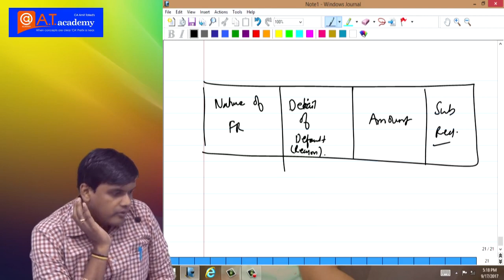CA Final Audit Day 31 Part 2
CARO 2016 ( Part 2 )